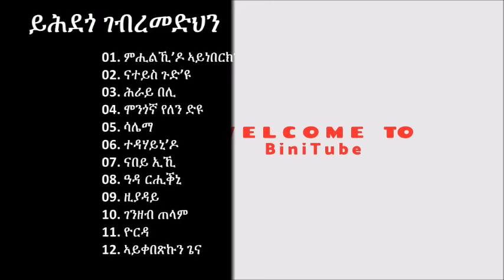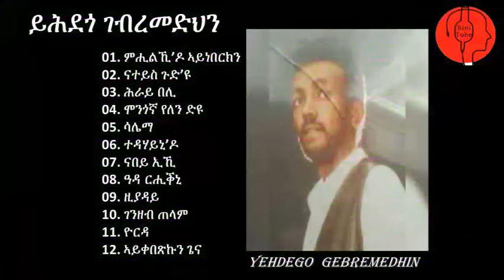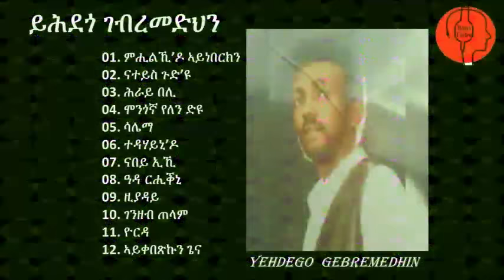ክትሰምዖ ደስ ዘብል 12 ብሉጻት ናይ ይሕደጎ ገ/መድህን ስርሓት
ሰላም  ክቡራት የሕዋትን ኣሓትን ከመይ ጸኒሕኩም፣ ሰናይ ናይ ዕረፍትን ምዝንጋዕን ግዜ  ክኮነልኩም እንዳተመነና፣ ንሎሚ  ተዘክሮታትካ ንድሕሪ ዝመልስ፣ ክትሰምዖ ደስ ዘብል 12 ብሉጻት ናይ ይሕደጎ ገ/መድህን ስርሓቱ ሒዝናልኩም ተመሊስና ኣለና enjoy። እቶም ሓደስቲ ነዛ ቻነል ሳብስክራይብ ክትገብሩ ብትሕትና ንምሕጸነኩም። Thank you so much for your support :)

We all have so much going on in our lives- such as stresses and I think music is one of the best way to reduce stress and improve our emotional wellbeing. Therefore, I put a  lot of effort into this video that brings happy memories and raises the spirit.

Many research indicates that happiness begins from the moment we do something for others and and the main goal of this channel is to help others. I believe our videos can really make a difference and especially for people who are vulnerable and struggling. Helping others is not only good for them, it also make us happier and healthier, so lets help each other!